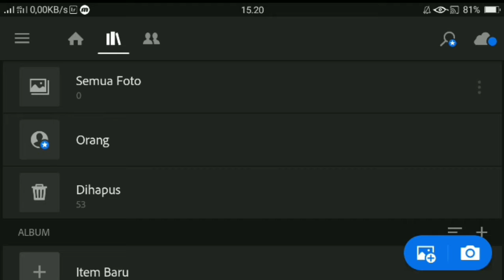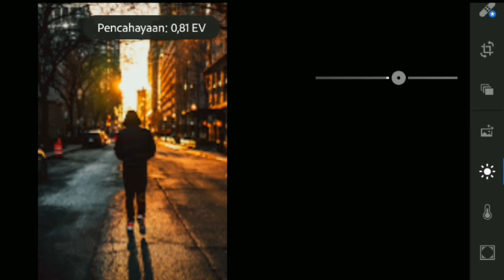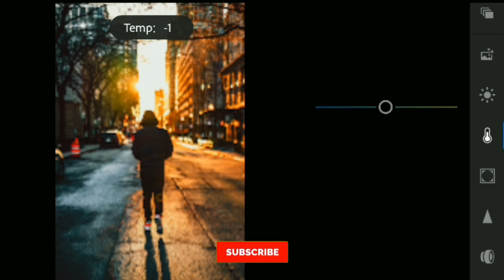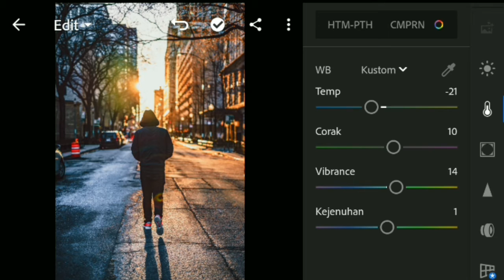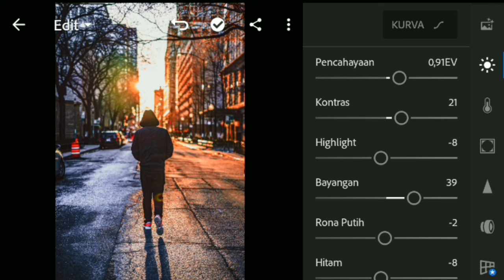Lightroom Low Light | Tutorial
Hi
Di video kali ini aku akan edit foto dengan aplikasi lightroom dengan gambar kondisi low light. Kalian tidak harua berpatokan dengan aku karena setiap foto memiliki tingkat kecerahan dan warna yang berbeda.

Kritik dan saran akan sangat membantu

tutorial lightroom android keren
tutorial lightroom efek kekinian
lightroom kopierstempel tutorial
lightroom keywords tutorial
lightroom tutorial light
lightroom tutorial landscape
lightroom tutorial luminance
lightroom tutorial lynda
lightroom layers tutorial